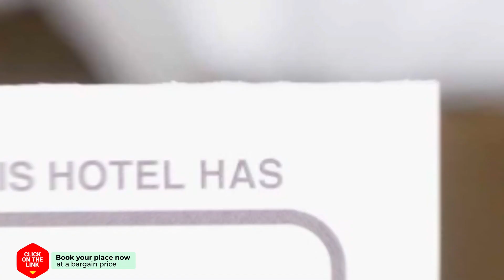Amazing Bungalow in Costa Adeje Center hotel review | Hotels in Costa Adeje | Spain Hotels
Amazing Bungalow in Costa Adeje Center hotel video review. Hotels in Costa Adeje, european 3 stars hotels.